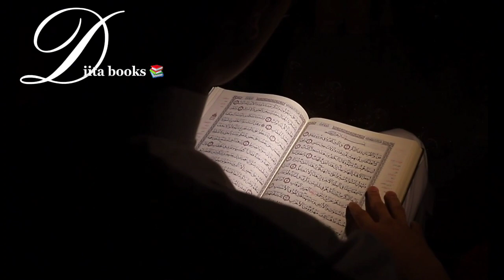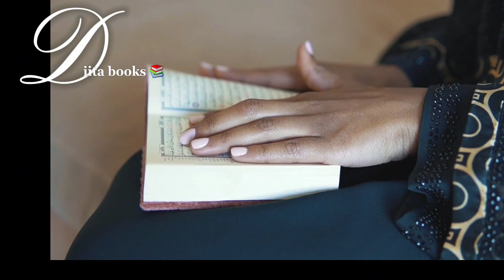SALAAD BAA IDHAAFTAY. qeybta 16aad.